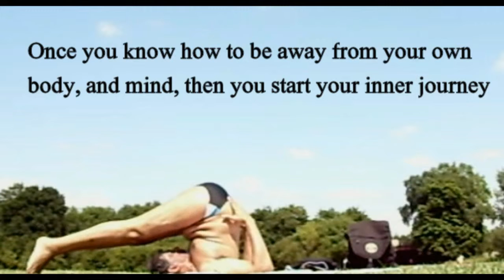Yoga - Union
Yoga means union. Union of the individual mind with the universal mind, so meditation is considered the essence of yoga. The transformation of the mind and body during meditation is significantly more profound than simply resting with your eyes closed - Deepak Chopra
Attachment is based on fear and insecurity and the need for security is based on not knowing your true Self – Deepak Chopra
Once you know how to be away from your own body, and away from your own mind, then you start your inner journey – Sadhguru
Your body is the temple of your soul, and is the resting place where you live, therefore,  keep it pure, keep it clean! Cleanliness is holiness - Marino Rodrigues